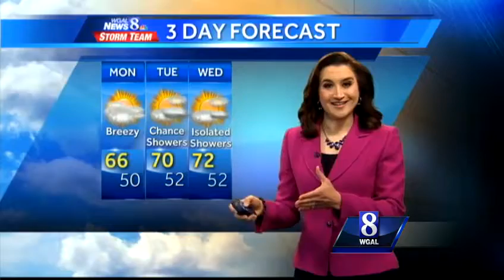Clouds Return Monday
It will be a cloudy start to the work week, but temperatures will be mild.